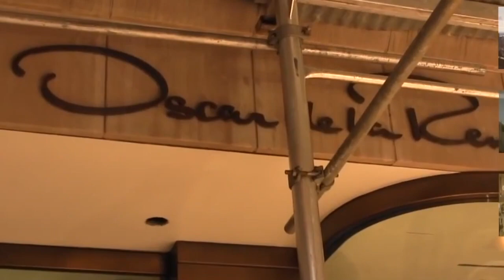Conozca más del " Garment District "el corazon de Fashion / Moda de New York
Desde Times Square te traigo un pequeño resumen del significado de la escultura del famoso Boton gigante  que es atravesado por una enorme Aguja y la trayectoria del Distrito de la Moda ( The Garment District ) es el Corazon de la Moda en New York.
Celebrando la semana de la moda en NEW YORK.

Grabando para OPCION NEW YORK
Sabados 4:00 pm Supercanal

Edicion/Produccion
Eddy Heredia

Tweeter/Snapchat @carolingorgeous